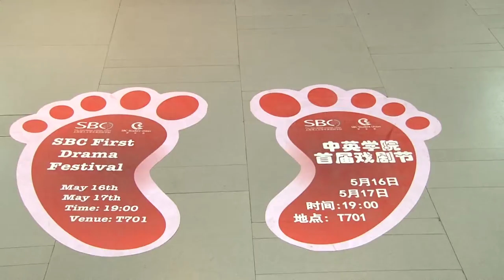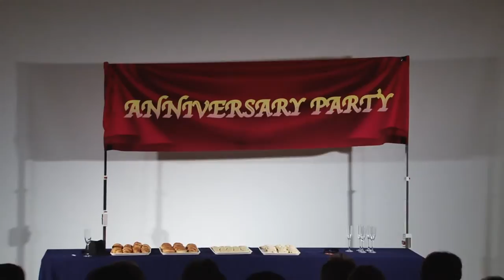Drama festival in The Sino-British College Shanghai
The first 18 minutes  showed a story about two people meet in a coffee shop until they fail in love. every time they made mistake in the conversation the time will be rest.